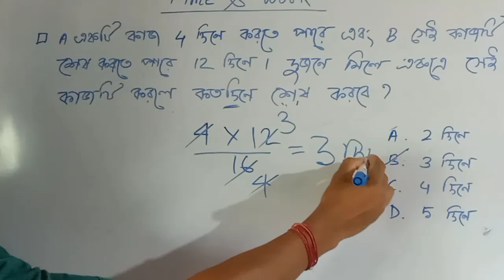Maths Short Tricks.